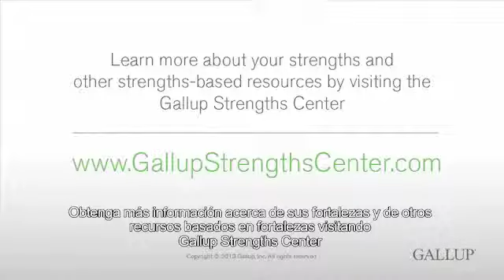Inclusión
Las personas que tienen el talento Inclusión son personas que aceptan a los demás tal como son. Ellas perciben cuando algunas personas han sido excluidas y hacen un esfuerzo para integrarlas al grupo.